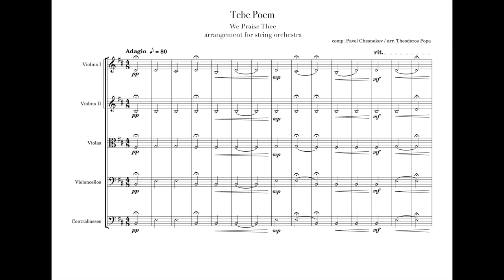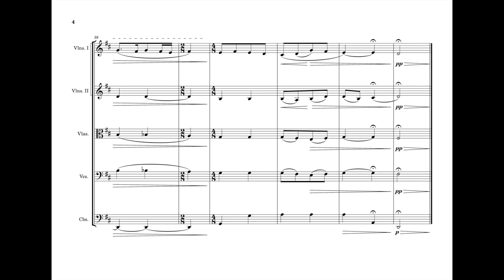Pavel Chesnokov - Tebe Poem (arr. Theodoros Popa)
Tebe Poem (We Praise Thee) composed by Pavel Chesnokov, arranged for string orchestra by Theodoros Popa